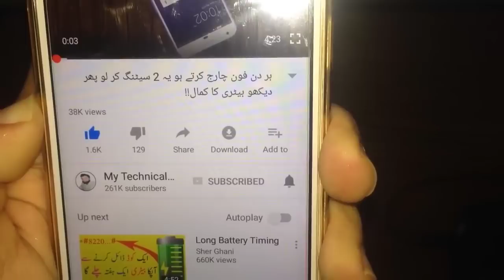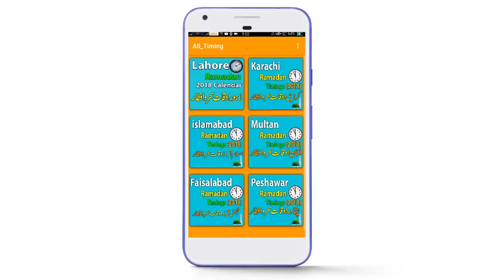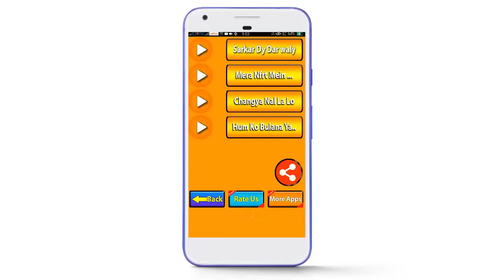1 Best App For Ramzan! Must Use